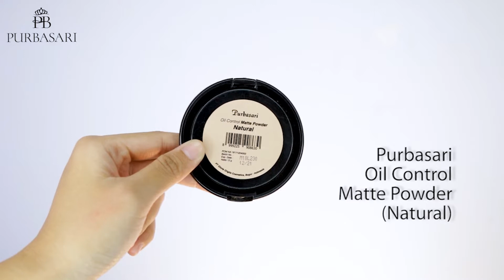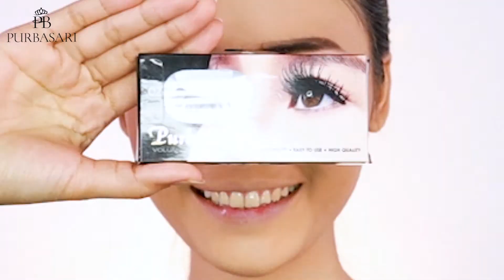BARBIE MAKEUP LOOK | Purbasari Makeup Tutorial